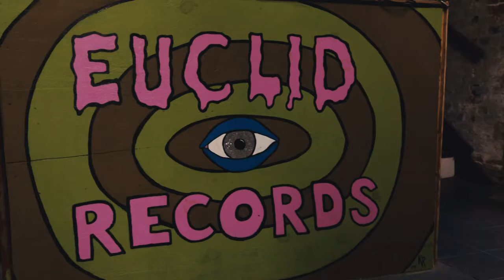Lauren Housley - What's Troubling You Child? (Live @ Euclid Records, New Orleans)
Stream "What's Troubling You Child?" at your favourite music provider

This version was filmed and recorded in 2020 while Lauren was attending Folk Alliance International in New Orleans. Lauren is an official showcase artist for the 2021 Folk Unlocked as part of the British Underground Spotlight Showcase - 'Looking For A New England'

Filmed, edited and mixed by Northern Cowboy Films

Produced by British Underground